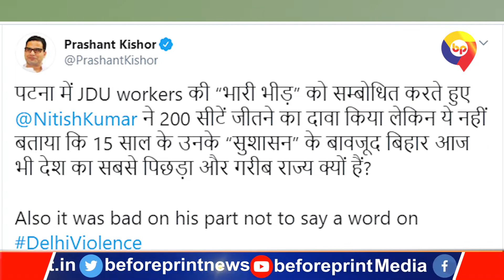JDU Rally पर प्रशांत किशोर ने फिर घेर लिया नीतीश कुमार को, मांगा है 15 साल का जवाब